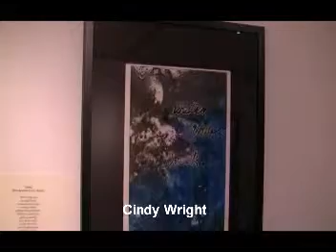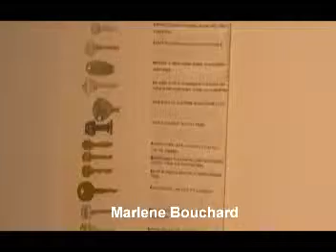Megan Dickie,Berry Herring -Xchanges Gallery "Ellipsis "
"Ellipsis" the annual members exhibition of Xchanges Gallery